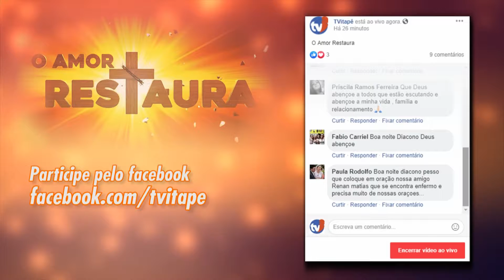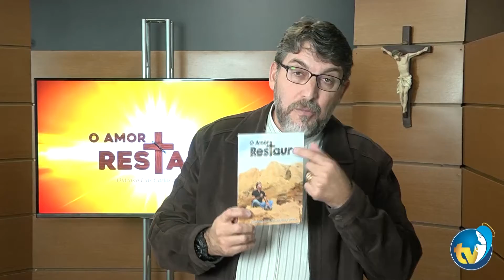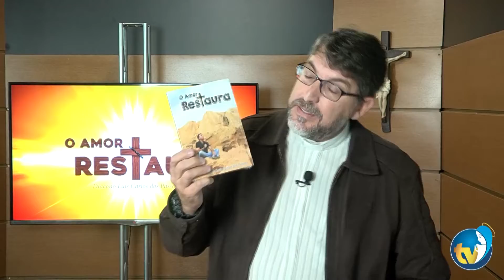O Amor Restaura 08/07/2019